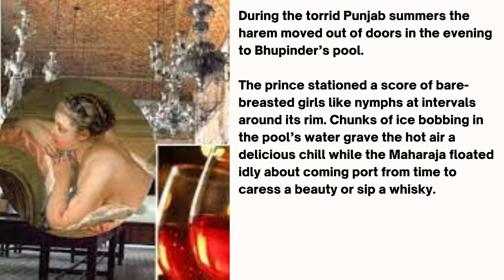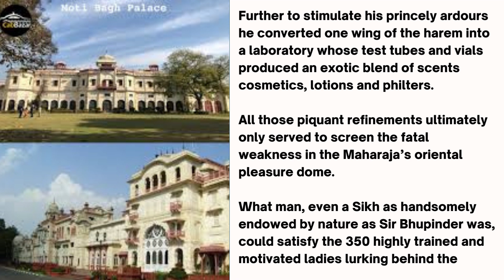Maharaja Bhupinder Singh Lifestyle |Died at the age just 46 |Indian History |True Events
With all the revenue duties and taxes amassed in their states at their disposal the princes of India were uniquely equipped to indulge their personal eccentricities.
During the years of British Imperial rule, India was divided up into 562 distinct states, each with their own Maharajah, or ruler. Unsurprisingly, these rulers were a diverse bunch Some were diligent administrators, fair in their methods, while others were incompetent or just downright cruel. Some were modest, while others took full advantage of their positions and enriched themselves at the people’s expense. And some, well, some were just plain kinky, just like the Maharajah Bhupinder Singh Patiala.

maharaja of Patiala
# Maharaja Bhupinder Singh Lifestyle
True Events
Indian History
Maharaja
Royals of India

History Bites